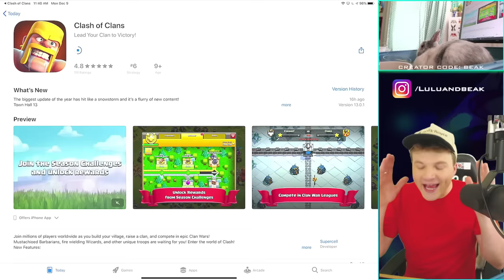OMG WE GOT TH13!!! ▶️ Clash of Clans ◀️ SPENDING $$$ ON MY FAVORITE NEW STUFF!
▶️ It's TH13 Clash of Clans on Beaker's Lab! This brings back memories gang... Remember the last time we did this? I actually don't, but I just looked at the thumbnail and we were having a BLAST. Today is no different so lets get it gang! ◀️